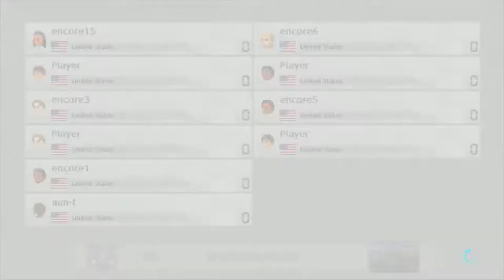Encore Grand Prix - Grand Final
Grand Final with: TDP | Ginja, Darky, TKK | Raedon, DR IDIOT, MR | JustGoose, Koloss, TopShotta, Frank S, Aidan, SkilledRoy

Encore Grand Prix - Mario Kart 8 Tournament